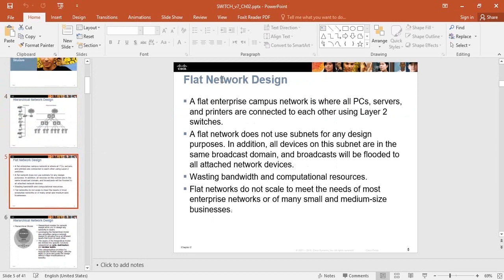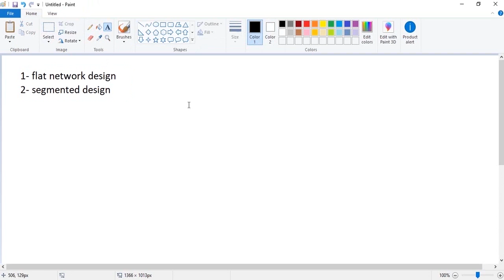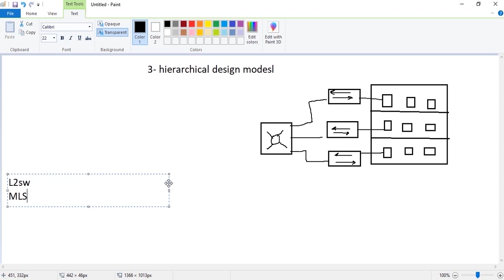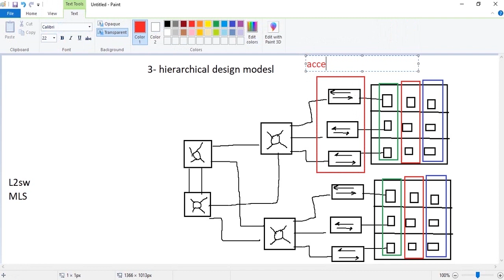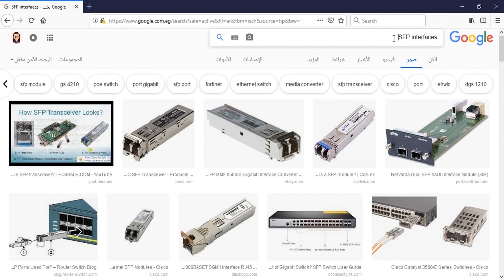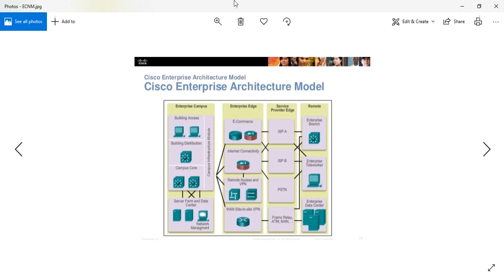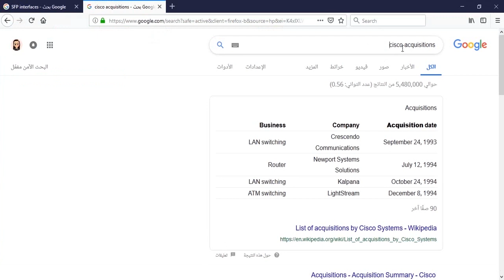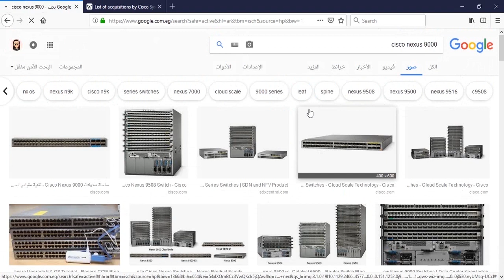3- Hierarchical Design Model-nqJNPuiMi_U